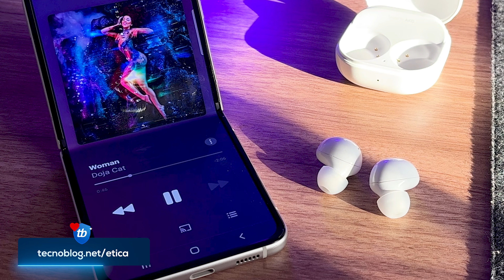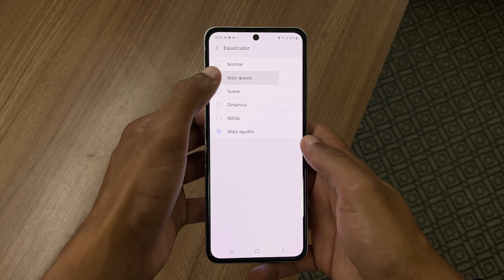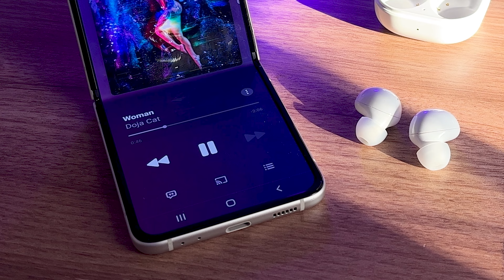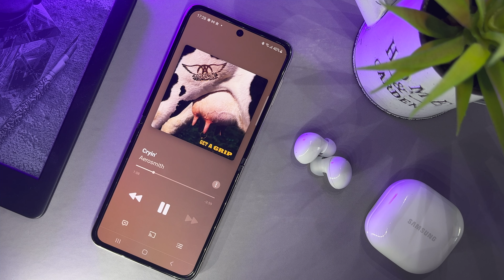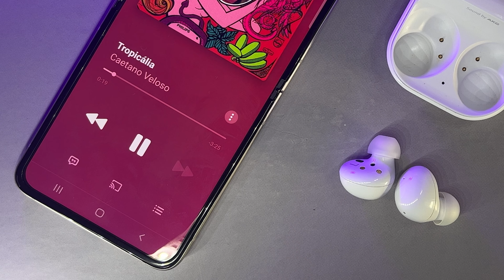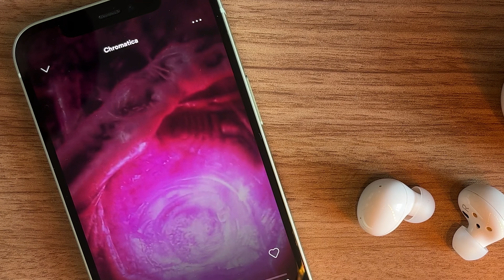Samsung Galaxy Buds 2: básico com gostinho de Buds Pro - Review Tecnoblog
Compre o Samsung Galaxy Buds 2 na Amazon

Achados do TB: descontos, ofertas e cashback com curadoria REAL direto no seu celular. Coisas que só quem é independente pode fazer!

Combinando recursos avançados com design simples, o Galaxy Buds 2 é o mais recente fone totalmente sem fio da Samsung. Pode-se dizer que ele chega ao mercado para substituir outros dois fones populares: o Galaxy Buds e o Galaxy Buds+. Com destaque para o cancelamento ativo de ruído (ANC) e o Bluetooth 5.2, o Buds 2 está posicionado como TWS intermediário e é vendido por menos de R$ 700.

O Galaxy Buds Pro e os feijões Buds Live se saíram bem nos testes de som, mas será que o Buds 2 tem o mesmo nível de qualidade? Para descobrir, eu passei vários dias com o conjunto de fones de ouvido da Samsung para 2021 e compartilho a minha experiência neste review.